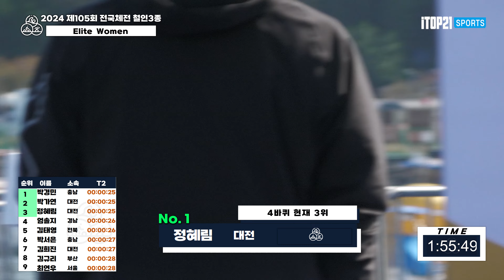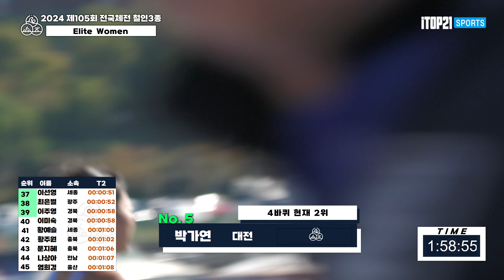2024 전국체전 여자 엘리트 철인3종 달리기 1 - 2024.10.12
2024 전국체전 여자 엘리트 철인3종 달리기 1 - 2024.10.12